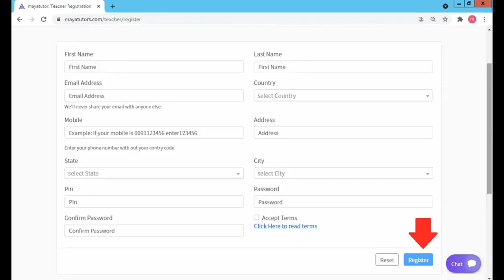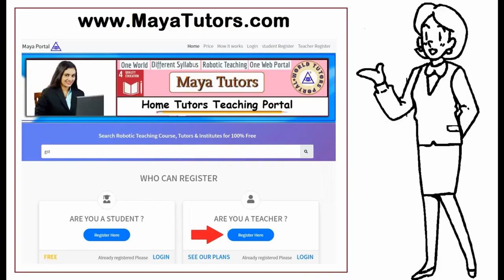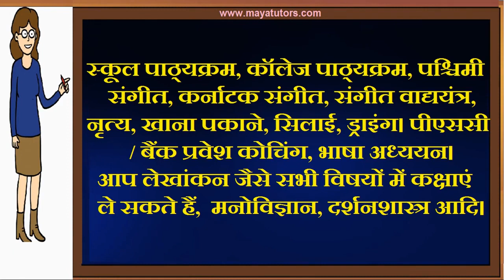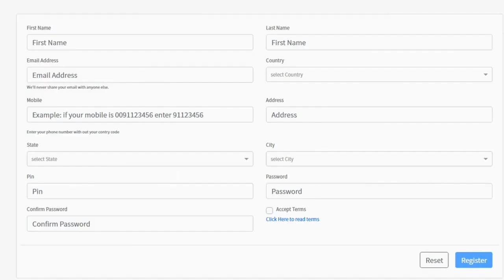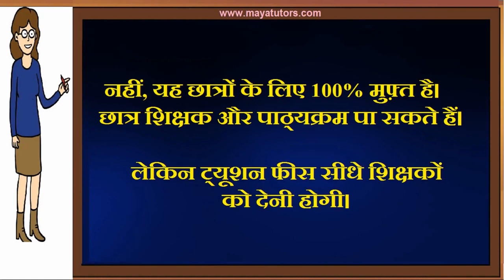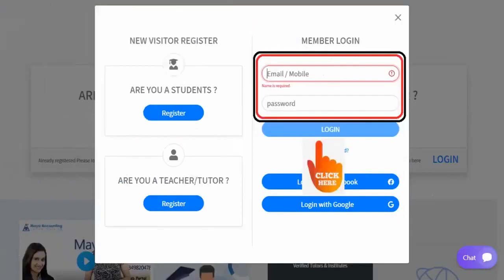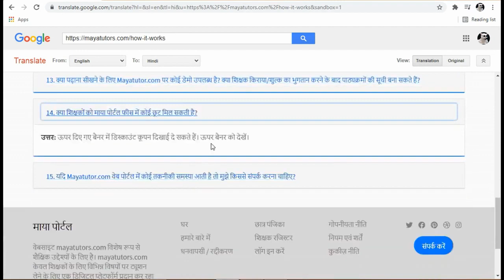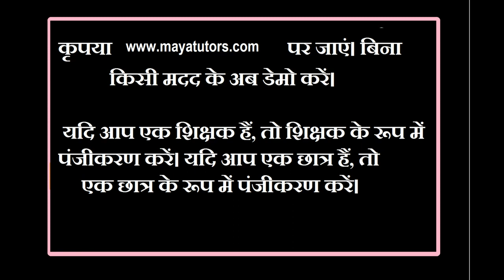MAYA TUTORS , Best Online Teaching Platform in TRIPURA